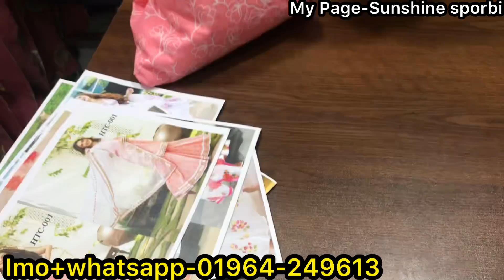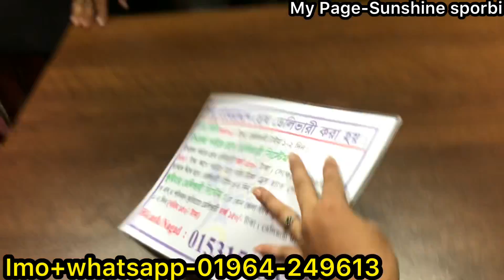অসম্ভব সুন্দর কালারফুল ৩পিস গাউন/ওয়ানপিস কালেকশন কিনুন কমদামে || Colourful long gown/tops collection